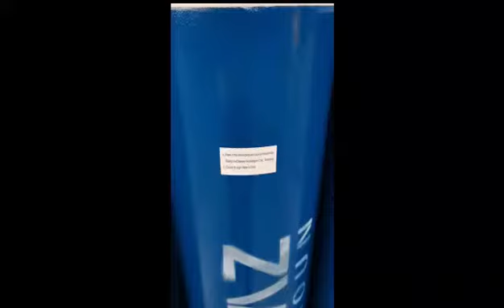High Pressure Steel Gas Cyliiner Export To Africa For Medical Oxygen 3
Beijing SinoCleansky Technologies Corp is a professional gas equipment company with expertise in industrial gas, energy, medical, welding, fire-fighting and other applications, offering a one-stop-solution with wide range of gas cylinders, jumbo tube container, cryogenic equipment, as well as customized service.
SinoCleansky - Super Cylinder Supply The gas expert you can rely on! Beijing SinoCleansky Technologies Corp is a professional enterprise that specializes in providing industrial gases and CNG equipment. advanced technologies and strict quality management, our products have passed the major international third-party quality control certifications such as TUV, SGS, BV, Lloyds and etc.Our products mainly cover: GAS Equipment: Steel Gas Cylinder; Aluminum Gas Cylinder; SCBA; Cryogenic Cylinders, tanks, containers; etcCNG/NGV products: CNG cylinder; CNG Jumbo Tube Skids; etcWith sound quality, competitive price and best service, our products are renowned at home and abroad. We are continuously creating value for our clients all over the world.